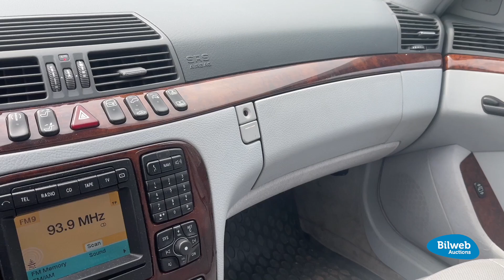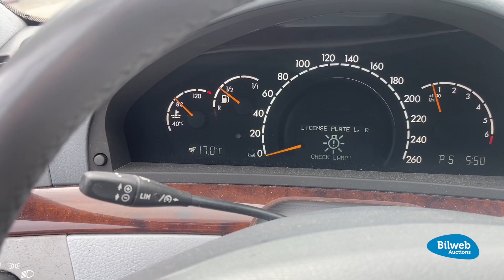17081 - Mercedes-Benz S 500 L W220 — 1999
Svensksåld S 500 L "Long Wheel Base" som endast gått 165 000 km och är redo att köras.